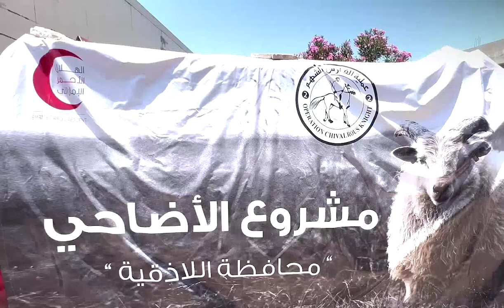The Red Crescent distribute Eid sacrifices in 4 Syrian Provinces As Part Of Operation Gallant Knight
fazza
sheikh hamdan
qatar world cup opening ceremony
dubai
hamdan bin mohammed bin rashid al maktoum
hamdan fazza
dubai prince
faz3
fifa opening ceremony 2022
burj khalifa
sheikha mahra
hamdan
world cup opening ceremony 2022
calm down
dubai king
qatar fifa world cup 2022 opening ceremony
princess haya
opening ceremony fifa world cup 2022
dubai princess
prince hamdan
rasgulla reddy
sheik hamdan
one night in dubai song
dua lipa
shorts
dubai song
sheikha latifa
habibi come to dubai
dubai sheikh
prince fazza
prince fazza
qatar
ronaldo
messi
arabic songs
rashid bin mohammed al maktoum
song
cristiano ronaldo
hindi movie
dubai city
rashid sheikh dubai
pathan song
bts
fazza wife
pakistani drama
sheikh hamdan fazza
habibi song
makkah live
sheikh
king of dubai
saudi arabia
fifa world cup 2022 live
haya
sheikh mohammed
siyani
dubai royal family
neymar
new movie
georgina rodriguez
patli kamariya mor hai hai
Songs
fazza hamdan
new song
prince dubai
fazza3
dubai dance
hindi song
sheikh hamdan lifestyle
salman khan
sheikh hamdan status
arbi song
shikha mehra
dubay shahzodasi
fazza dubai
short video
South movie
habibi
rema
makka madina
snoop dogg
pathan trailer
zadruga uzivo
dubai status
fifa world cup 2022 live opening ceremony
movie
shaikh rashid dubai
mohammed
street food
fifa world cup 2022 song
sadio mane
ufc
dubai fazza
sheikhhamdan
shakira
fazza
sheik rashid
mc stan
tamil movies
CZn burak
status
surah rahman
mohammed bin salman
sheikh mahira
imran khan
mbappe
nora fatehi
sheik hamdan bin mohammed
naat
asianet news live
jungkook
al maktoum
sheik rashid death
zayn malik
piala dunia qatar 2022
islamic status
putin
bakhtawar drama
zadruga
islam makhachev
sheikh mohammed bin rashid
kolam kuttama
saudi arabia winning moment
cr7
dubai shorts
movies
habs
qatar 2022
salt bae
shihab chottur
zehra gunes
shaikh hamdan
natok
sheikh fazza
saudi arab
princess haya
haya bint hussien
sheikh nawab
qatar king
selena gomez
South korea
North Korea
Seoul
uae South korea
XXX
kala chashma
Prince Charles